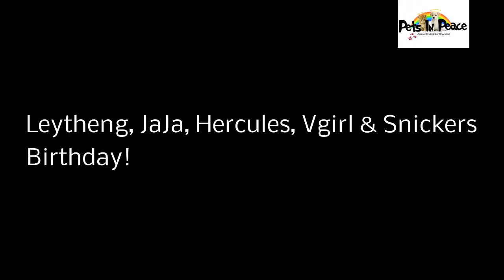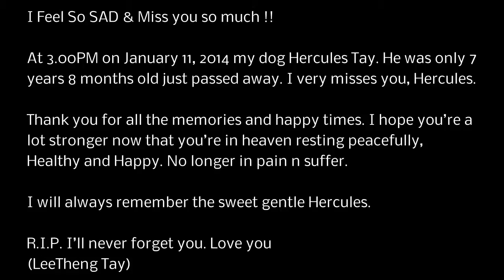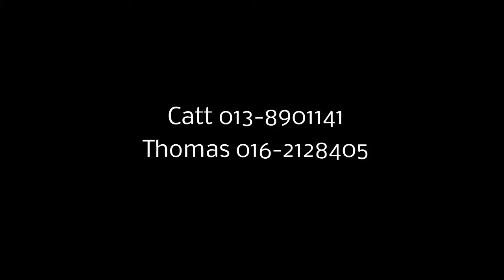hercules tay golden retriver pets in peace malaysia pets cremation services